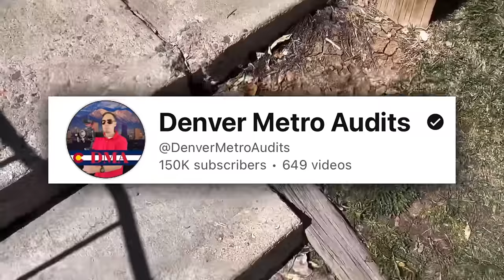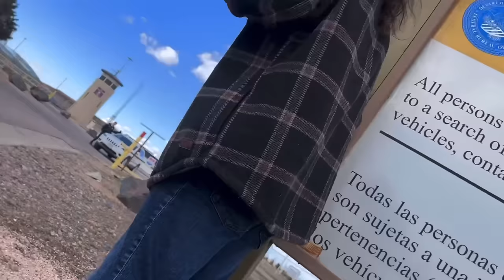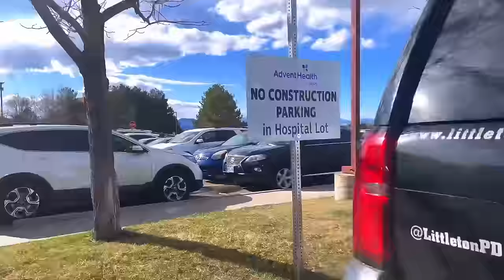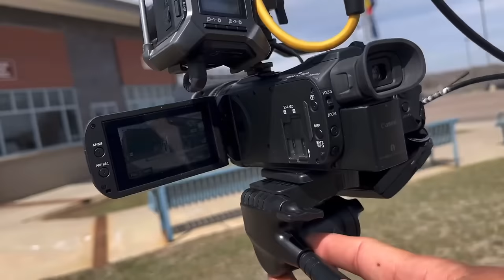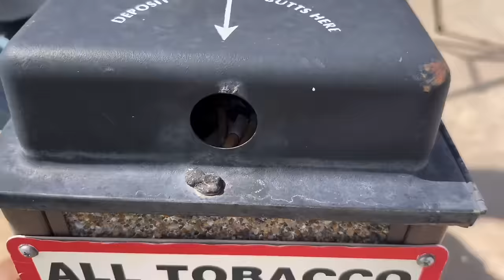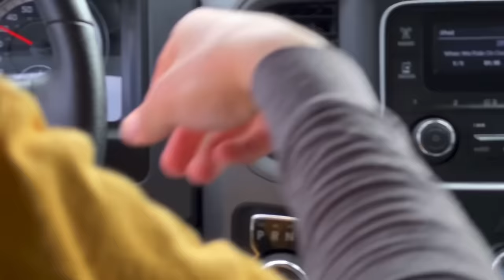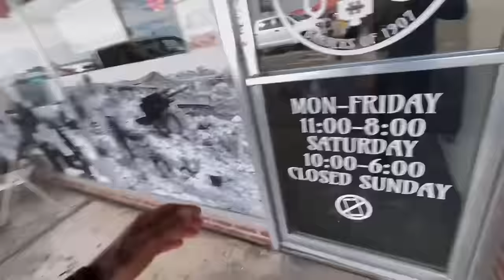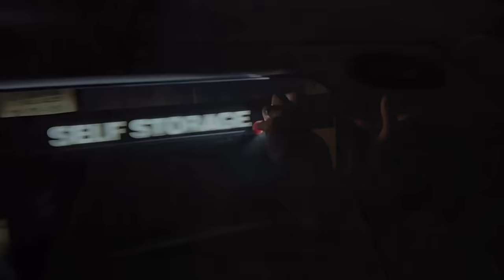Something Weird Is Happening In Denver, Colorado So I Went To Investigate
Here are some potential chapters and timestamps for the video:

Chapter 1 - Denver Metro Audit at Federal Prison
0:00-6:30
Chapter 2 - Following Suspicious Police Officer
6:30-13:00
Chapter 3 - First Amendment Audit at Juvenile Detention Center
13:00-18:30
Chapter 4 - Confrontation at Barber Shop and Police Response
18:30-29:00
Chapter 5 - Meeting up with other Auditors
29:00-34:00
Chapter 6 - Unsuccessful DMV Audit
34:00-38:30
Chapter 7 - Police Interaction and Argument over Filming
38:30-52:00
Chapter 8 - Roadside Police Stop and Arrest
52:00-1:02:30
Chapter 9 - Let out of Jail and Trip Conclusion
1:02:30-1:14:00

In the dynamic landscape of our legal system, I have encountered cases where individuals have faced legal consequences due to their choice of language, even when the underlying message they conveyed held immense value. This starkly illustrates the delicate balance we must strike between accommodating personal sensibilities and upholding the broader need to foster a rich tapestry of viewpoints in our society.